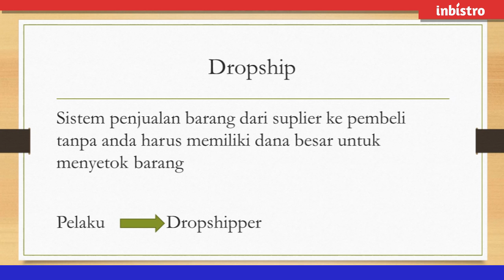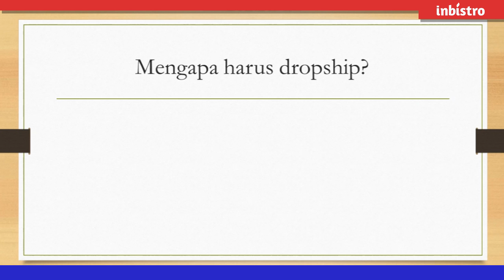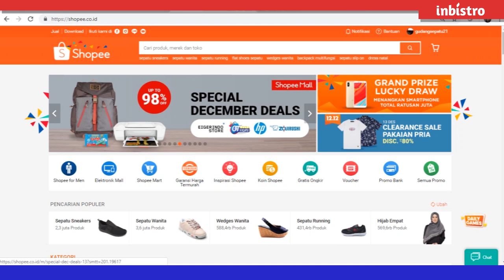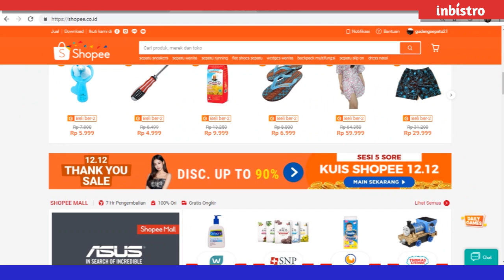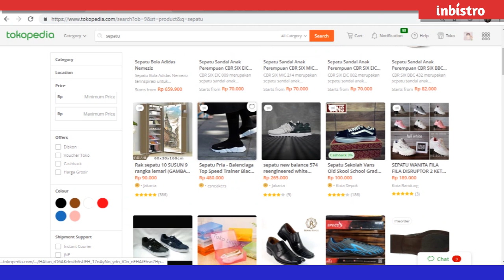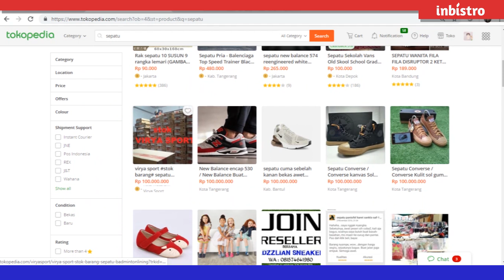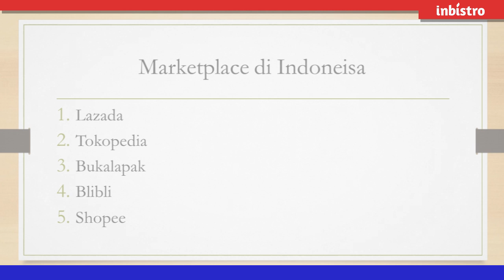Cara Menjadi Dropshipper via Marketplace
Pak Eko Mujiono menjelaskan tentang cara mencari supplier produk yang menerima dropship, di marketplace.

Video pelatihan ini terselenggara karena dukungan program hibah internal Universitas Trilogi tahun 2018.